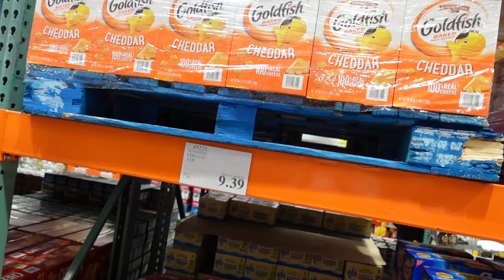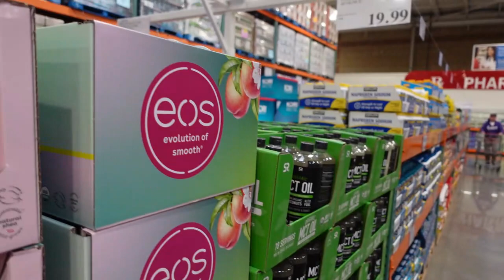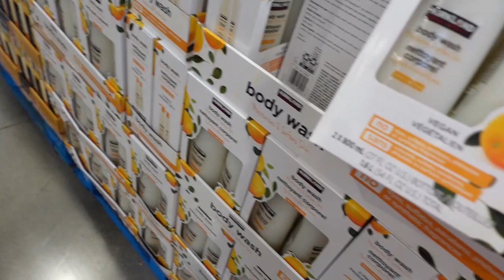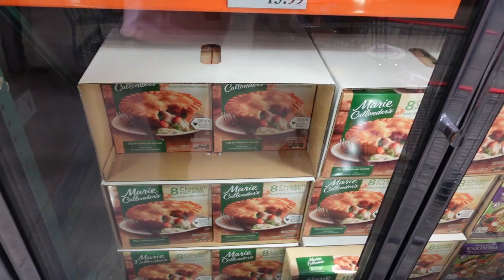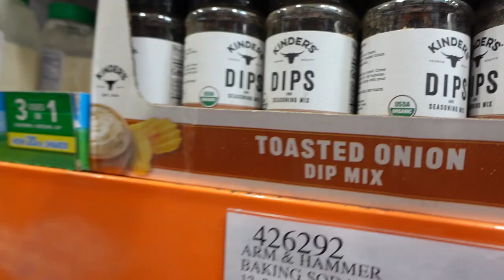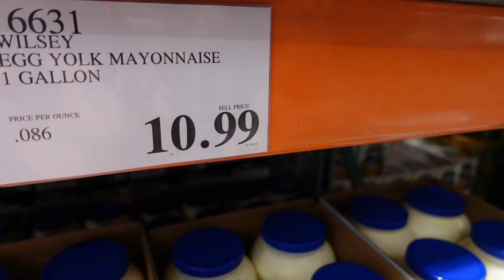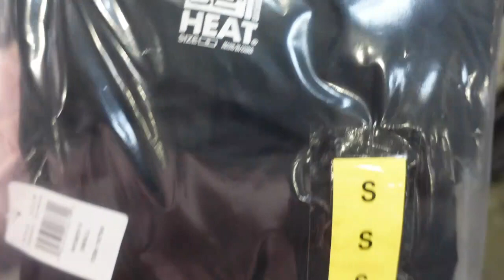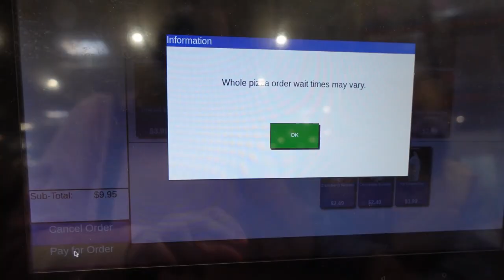Costco США/Дёшево и сердито?Покупаю 4 литра майонеза на оптовке/Низкие цены-берёшь больше, чем надо!